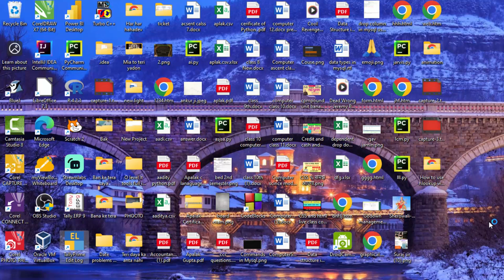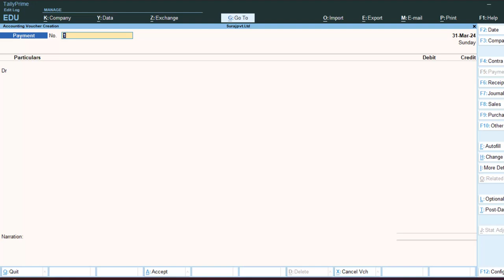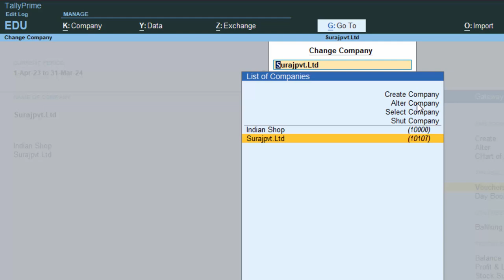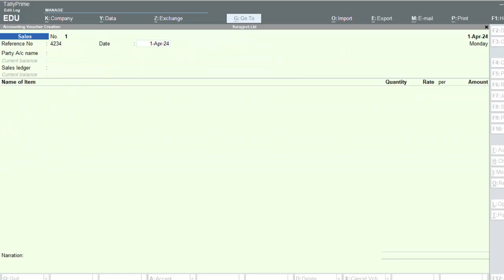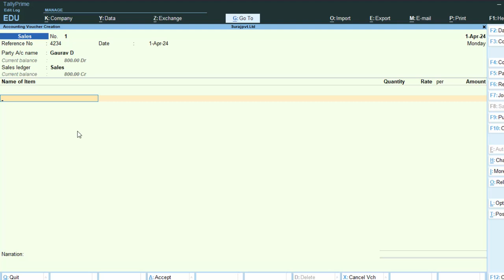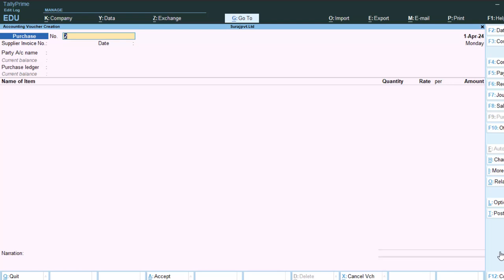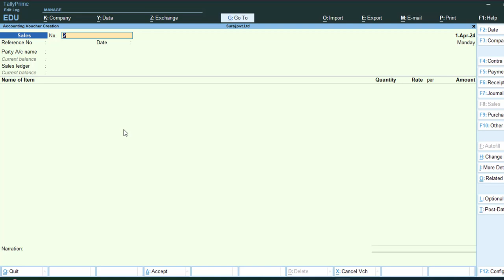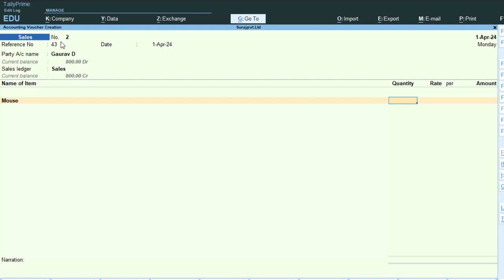purchase and sales account in tally prime@computer and excel solution